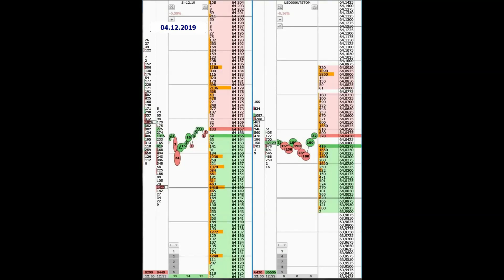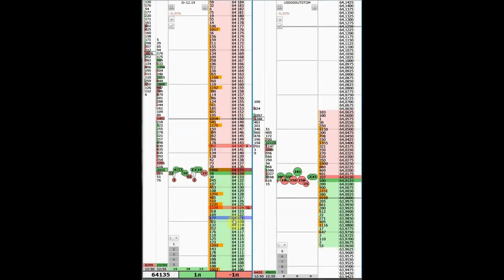Видео 84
Видео для конкурса!
Пройдя обучение в компании Live Investing Group вы научитесь:
• риск менеджмент
• математику трейдинга
• современный теханализ